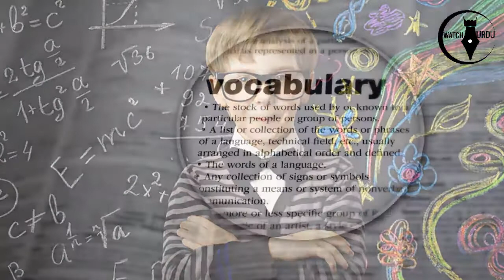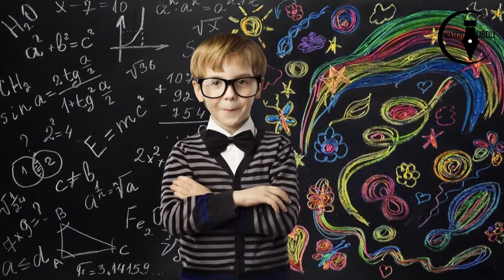Top 5 Habits Of Genius Person | WATCH IN URDU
What Will Happen if the Asteroid will Hit on Earth   کیا ہو گا آسمانی پتھر ہماری زمین سےٹکرا جائے